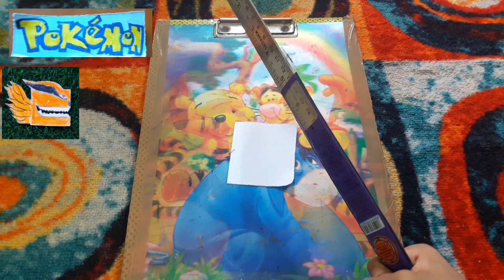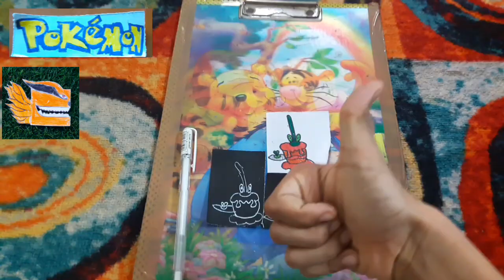How to draw diplin.Mreasy3.